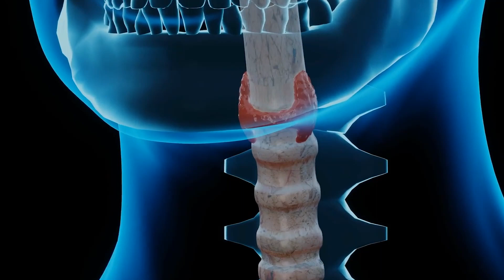EXTREM Unterschätzt: Jod-Magel und seine Auswirkung auf den Körper!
Heute sprechen wir über ein wichtiges Thema, das oft übersehen wird: Jodmangel. Jod ist ein essenzielles Spurenelement, das für die Produktion von Schilddrüsenhormonen benötigt wird. Ein akuter Jodmangel kann zu verschiedenen gesundheitlichen Problemen führen. In diesem Video zeigen wir dir die Anzeichen eines akuten Jodmangels, die du nicht ignorieren solltest!